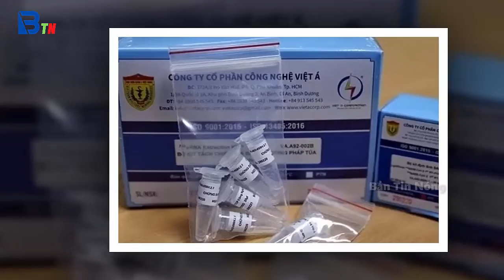Tin tức nhanh và chính xác nhất ngày 24/10/2023/Tin nóng Việt Nam Mới Nhất Hôm Nay/Bantinnong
Tin Nóng Covid-19 Mới Nhất Trưa 22/1 | Tin Tức Virus Corona Ở Việt Nam Mới Nhất Hôm Nay